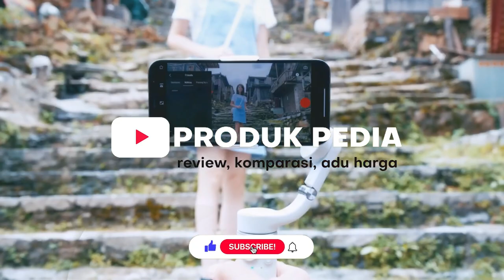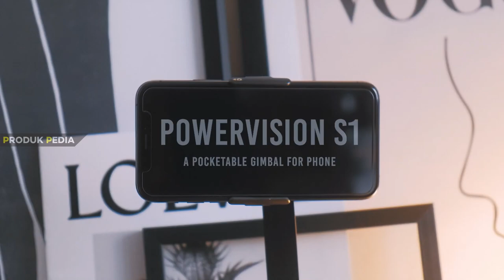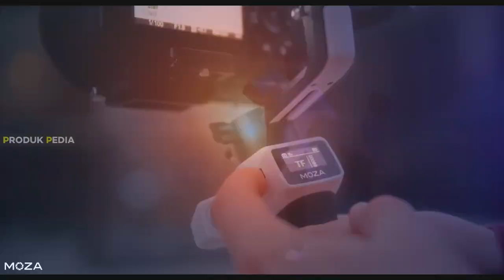10 Rekomendasi GIMBAL HP TERBAIK 2023 STABIL & SMOOTH | Bagus Buat Vlog, Konten YouTube & Tiktok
Best Rekomendasi Gimbal HP Terbaik 2023 terbaru yang bisa membuat hasil video lebih stabil dan lembut. Cara menggunakan gimbal HP sangat mudah, pastikan gimbal stabilizer hp ini sesuai dengan ukuran layar dari smartphone kamu.

Link Pembelian Gimbal HP Terbaik 2023 Bergaransi:
1. Zhiyun Smooth X
2. FeiyuTech VLOG Pocket
3. Moza Mini S
4. Feiyutech Vimble 2
5. FeiyuTech Vimble 3
6. DJI OM 5
7. PowerVision S1
8. DJI Osmo 6
9. FeiyuTech SCORP-Mini
10. MOZA AirCross S

00:00 Rekomendasi Gimbal HP Terbaik 2023
01:08 Zhiyun Smooth X
01:58 Gimbal Stabilizer Hp Murah FeiyuTech VLOG Pocket
02:57 Moza Mini S
03:44 Gimbal HP Android Terbaik Feiyutech Vimble 2
04:44 FeiyuTech Vimble 3
05:30 Gimbal iPhone Terbaik DJI OM 5
06:20 PowerVision S1
07:09 Gimbal HP Murah Terbaik DJI OM 6
08:02 FeiyuTech SCORP-Mini
08:52 MOZA AirCross S
09:45 Kesimpulan

TIPS:
Gimbal Stabilizer HP Terbaik 2023 kali ini dibekali dengan berbgai fitur terbaru yang mumpuni dan mendukung berbagai ukuran jenis smartphone. Gimbal HP biasanya menggunakan koneksi bluetooth serta menyediakan aplikasi agar gimbal hp ini bisa bergerak sendiri dengan fitur tracking.